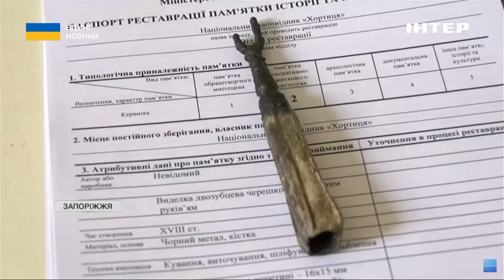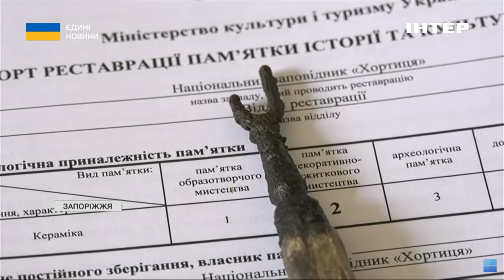У Запоріжжі реставратори відновлюють артефакти, що знайшли після підриву Каховської ГЕС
У Запоріжжі реставратори відновлюють експонати, знайдені на дні Каховського водосховища. Фахівці надають речам музейного вигляду та одразу оцифровують. Що саме потрапляє на стіл реставраторів і як відбувається процес - бачила Інна Гогой.